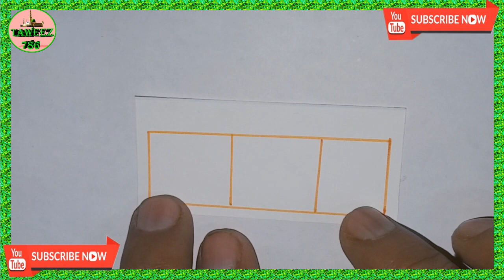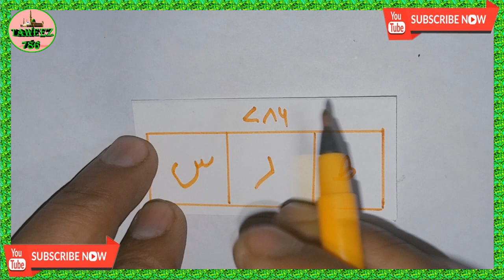teen alfaz तीन शब्द likh de mahboob mohabbat me deewana ho jayega naqsh ehub muhabbat ke liye taweez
3 shabd alfaz likh de mahboob mohabbat me deewana ho jayega